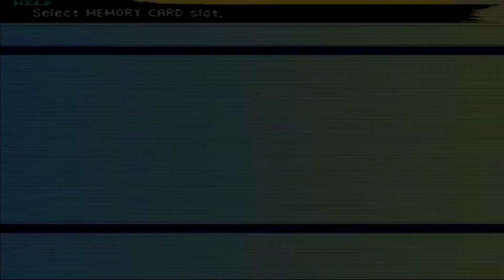Final Fantasy X Boss # 21: Wendigo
A fight against a Wendigo over the frozen Lake Macalania, who looks significantly less frightening than the Hellbeast described in Native American lore. Honestly, this fight is a good one, you're just likely to rage at it due to leftover anger from the last two fights.

Skip to 15:15 to see me exorcise the Wendigo.